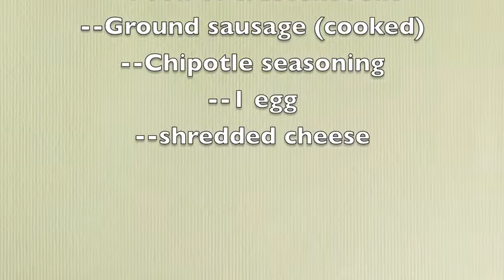Short Order Chef Breakfast Pocket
If you love Hot Pockets, you'll love these breakfast pockets!  Sienna Bernal, The Short Order Chef is a special needs chef who has Primordial Dwarfism, Dandy Walker and is hearing impaired. She shows other specially-independent chefs how to make real meals more safely.

Ingredients:
--Croissant Rolls (we use Immaculate Baking Co)
--1 egg
--2 tsp Chipotle Seasoning
--shredded cheese
--Cooked ground turkey sausage (cook it in a crock pot)

 Directions:
1. Preheat oven to 350°.
2. Open your crescent rolls and take out half of the roll of dough.
3. Flatten the half out on a baking sheet that has already been sprayed with cooking spray.
4. Make sure you don't have any holes in your dough.
5. Put some sausage on your dough.
6. Add some egg.
7. Sprinkle on some cheese.
8. Fold the dough to make a pocket. Make sure you seal up the edges well.
9. Bake for 10 - 13 minutes.
10. Remove, cut a piece, blow on it to cool it.
11. Enjoy!